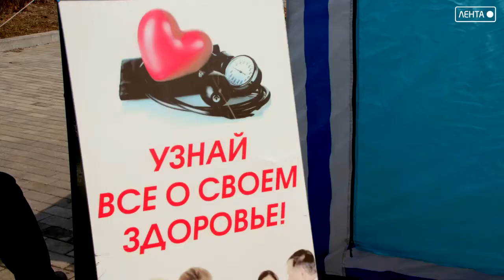В Артёме отметили всемирный День здоровья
На площади, рядом с Дворцом культуры угольщиков собрались любители здорового образа жизни и не только. Здесь можно было получить консультацию врача, проверить сахар крови, измерить давление и сатурацию. А так же  провести другие простейшие медицинские процедуры. Для любителей активного отдыха, были организованы показательные выступления танцевально – оздоровительных коллективов.
Мы в Одноклассниках - https:/ok.ru/lentatv